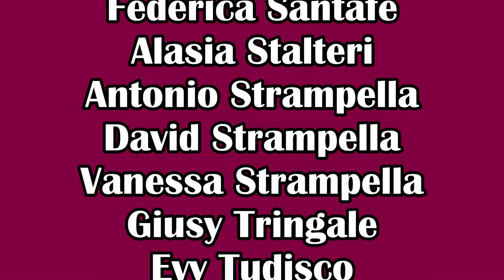ITALIANA J.Ax Fedez Parodia La Ricetta e’Tutta Italiana Palla e Chiatta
LA PARMIGIANA (FEDEZ E J.AX ITALIANA PARODIA)
thanks to PESTEMUSIC produzione e ERASMO NOTARO base musicale
Palla e Chiatta oggi vi illustrano la ricetta per fare una buona parmigiana e gli effetti della buona cucina italiana.

Si ringraziano calorosamente i nostri adorati bagnanti senza i quali non avremmo avuto un video cosi pieno d'entusiasmo:
La famiglia Strampella un ringraziamento particolare e sentito per la dedizione e attenzione ai particolari,e il loro grande affetto,
Antonio Strampella,Cinzia Buonomo,Vanessa E Devid Strampella,
Maurizio Jiritano e Giusy Tringale,Alessio Belvedere
Valentina Lazzari,Evy Tudisco,Miriam Balducci,
Bruna Caracci,Gianni,Alasia Stalteri,Christian Biasi,Federica Santafe'

BUON APPETTITO DA PALLAE CHIATTA